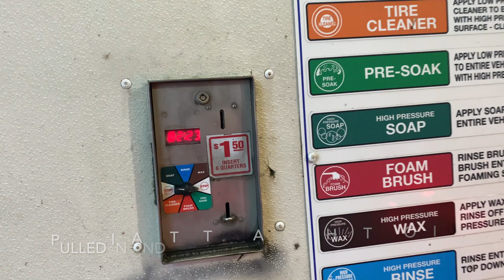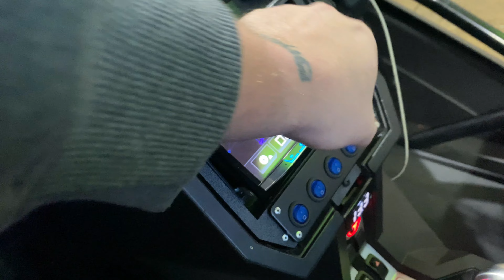Whats Been Going On! - Vlog #98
Whats up guys!! So my last "vlog" before this was more recent than this, but I still wanted to throw this one up. Between working 89745698 hours a week (I am currently enjoying my first - and only day off in 14 days until Christmas break...in which I work multiple days this year. SMH!), and this crappy weather, its been kind of hard to get some worthy content! I still have plenty of kitchen clips to post, but I figure it would be nice for those of you that aren't into those videos to get some vlog type stuff back on here regularly.

This video is 80% me just talking about whats been up the past couple weeks, and then taking the Slingshot out for the first time in weeks, and washing it up before its "officially put away" for Winter.

So I finally splurged a little and bought my dream drone (And by "bought", I mean financed LOL) but I actually plan on furthering my photo and video skills with this one. The Mavic Mini I had was AWESOME, but it was more of a beginner drone and its small size left a lot to be desired on windy days. I am currently studying for my Part 107 certification to be able to use my drone commercially, for stuff such as real estate photography, security, surveillance, etc, and also legally be able to post my videos and clips on monetized YouTube videos. I just learned that its illegal without a 107! Crazy stuff! But i'll talk about all that in another video soon.

Links!